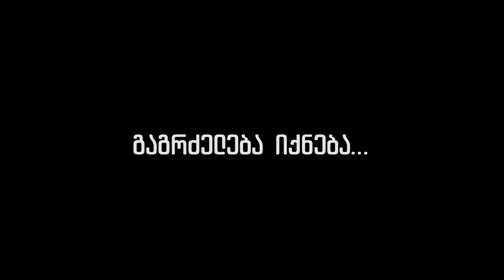სუპერ რომანი- ეპიზოდი 04 | DJ მიშა